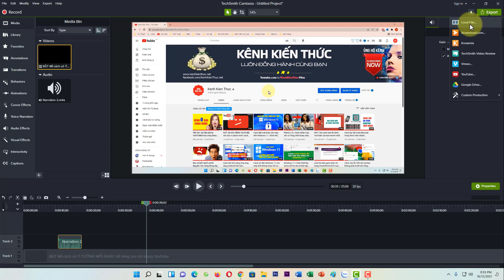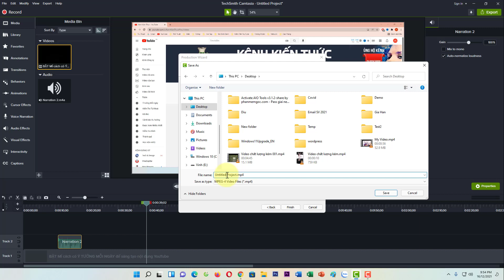Cách LỒNG TIẾNG cho video bằng phần mềm Camtasia 2021 | KKT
♥️ Hoặc chuyển khoản trực tiếp qua ngân hàng:
1/ Chủ TK: ĐẶNG QUANG VINH
2/ Chủ TK: ĐẶNG QUANG VINH